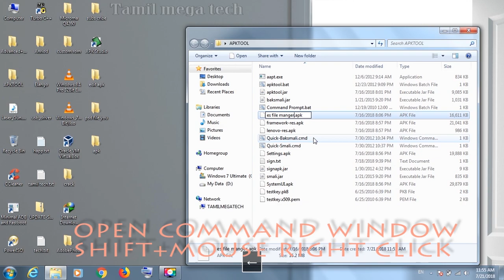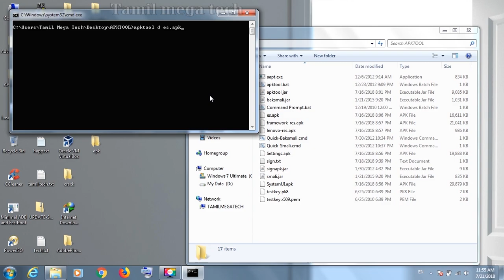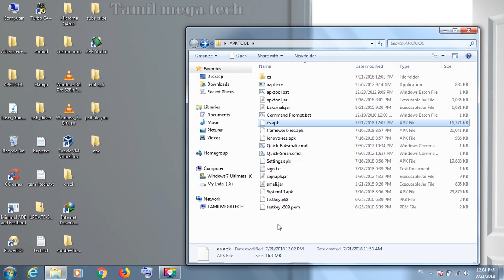How to edit an android app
How to edit andriod apk | how to Decompile/Recompile

1.Install java jdk on your pc
2.Downlaod apktool
3.Locate the file and move or copy to c/ drive then
  you want edit app that apk copy to apktool folder past here
4.Shift+mouse open window here click
4.decompile = apktool d appname.apk
5.edit your apk your own style then
6.Recompile = apktool b apk folder then enter
7.last step "sign = type java -jar SignApk.jar testkey.x509.pem testkey.pk8 NAME OF THE .apk APPNAME_signed.apk

disclamer

 don't use this method for any illegel use or hack any Application.